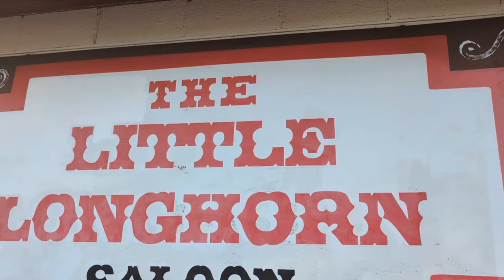The Mike Trimble Band at The Little Longhorn Saloon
Shotgun Willie.
with Greg Justus on guitar and vocals, Mike Trimble on guitar and vocals, James Elmo Sproat on bass, and Dave Varialle on drums.